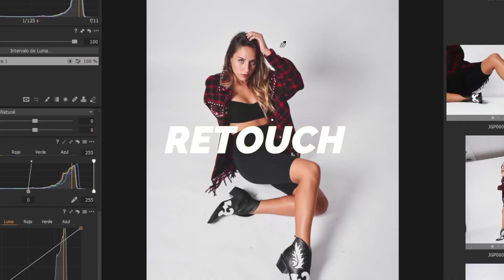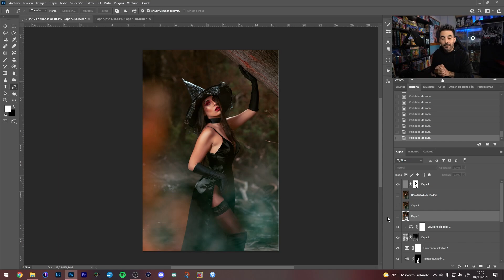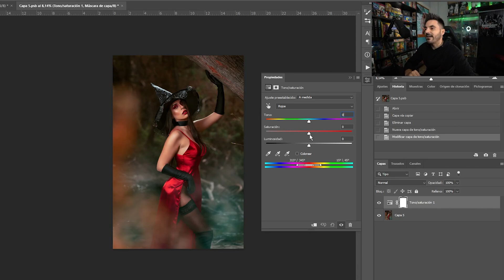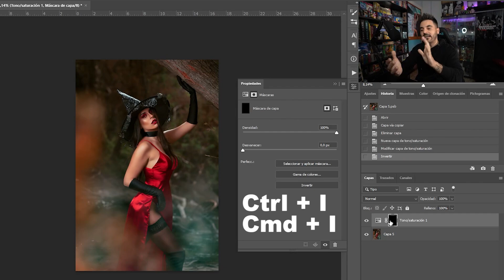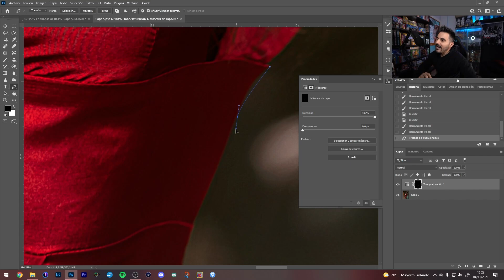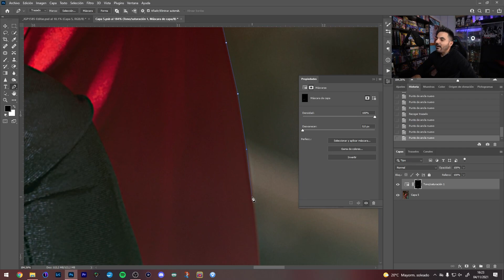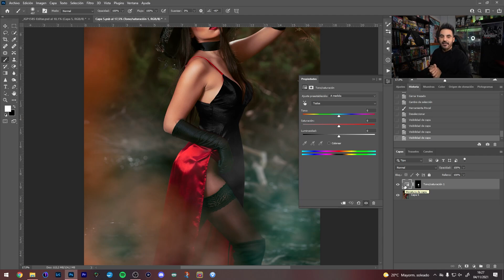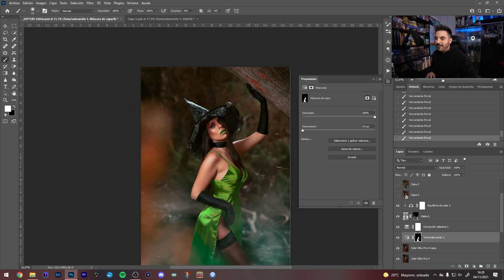COMO CAMBIAR COLÓRES con PHOTOSHOP / TUTORAL FÁCIL 🚦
Me pedisteis este video y aquí lo tenéis dos días después! Muchas gracias a todos por el apoyo que estoy recibiendo y ya sabéis que todo esto es posible gracias a vosotros y a todos los que estáis aportando vuestro granito de arena en Patreon

Sobre mi y mi equipo:
Mis cámaras
Sony a7R III
Gopro 7 Silver

Mis objetivos
Sony 85mm f1.4 GM
Sony 16-35 f2.8 GM

Mi equipo de edición
Tableta gráfica

Mis accesorios
Rode VideoMicro
Tarjeta SD
Reflector pequeño
Reflector grande
Mochila 1
Mochila 2
Mochila con ruedas
Tripode vlogs
Lapiz limpiador
Limpiador sensor
Bolsa accesorios

FQ

Con una Sony a7R III y un iPhone 11 Pro

Las fotos las edito con Adobe Lightroom mas Photoshop. Los vídeos los monto con Adobe Premiere.